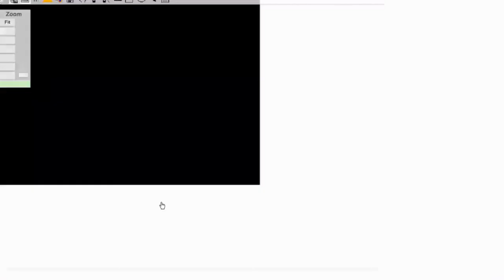Piel, tegumento de humano - Curso en Línea 3.0.10.01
Presentamos una exploración sobre las capas de la piel, revisando las características de la epidermis, dermis e hipodermis en varios cortes de piel de humano.

Se explica cómo identificar cada capa de la epidermis y las células que se encuentran en ella. También se menciona la ubicación de los anexos de la piel y estructuras sensoriales conspicuas.